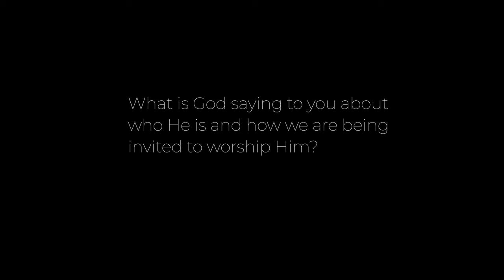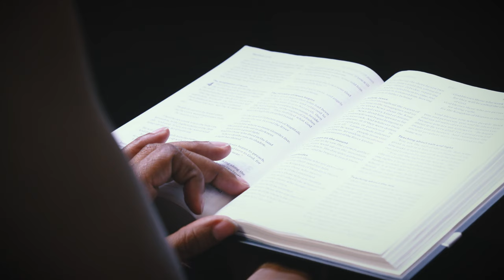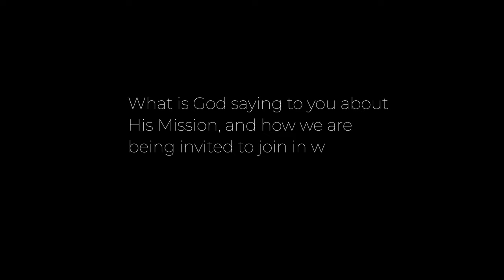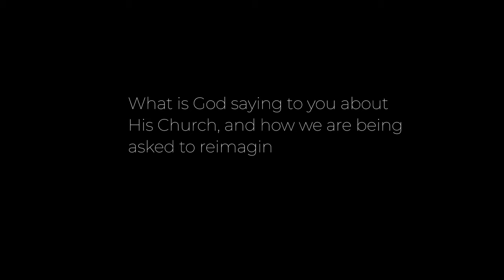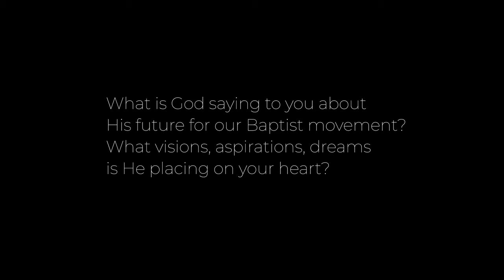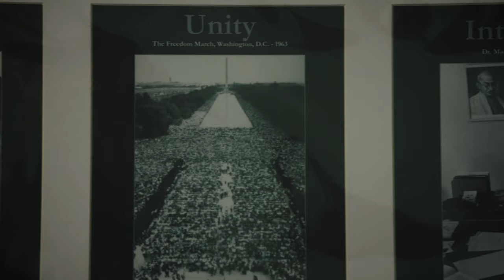Listening to God, listening to each other - Gale Richards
They will be followed by shorter, thematic films later in the autumn. To download this film and others please

This film features Gale Richards, Minister at Zion Baptist Church, Cambridge.